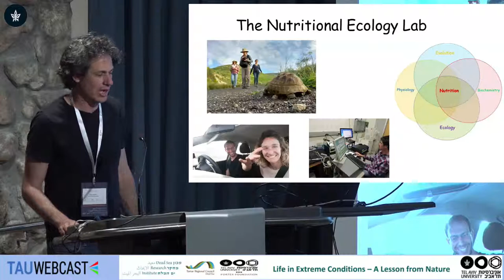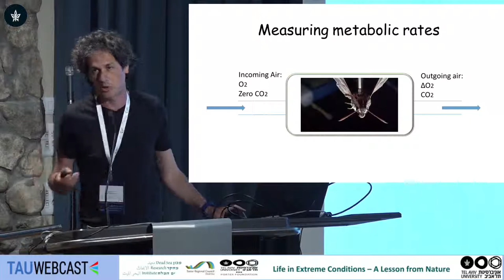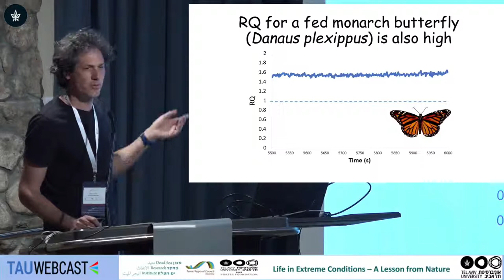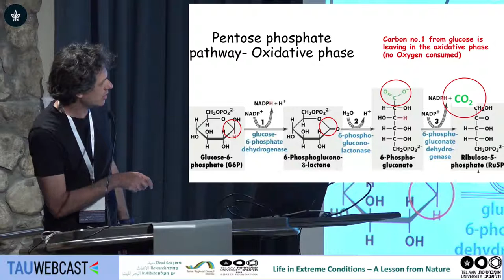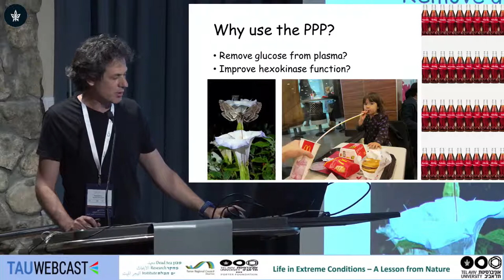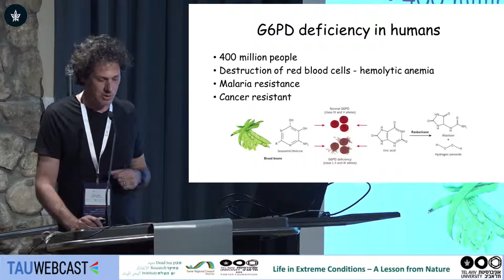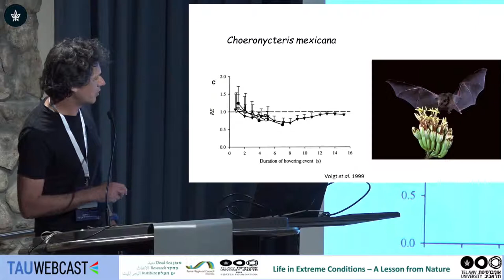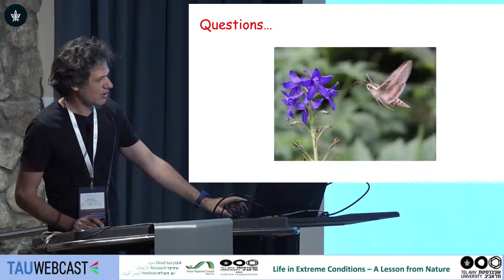Sugar as a source for antioxidant for nectarivores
Prof. Eran Levin - George S. Wise Faculty of Life Sciences, TAU

Second global scientific summit
Dead Sea Research Institute
Porter Foundation
Center for Regional Thinking
Dead Sea Land